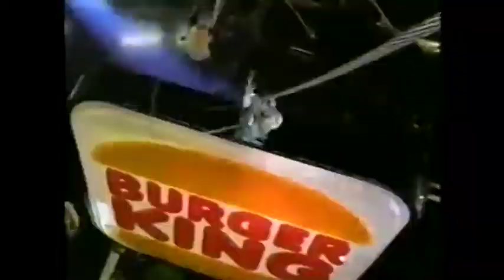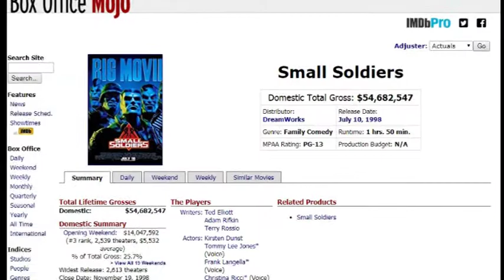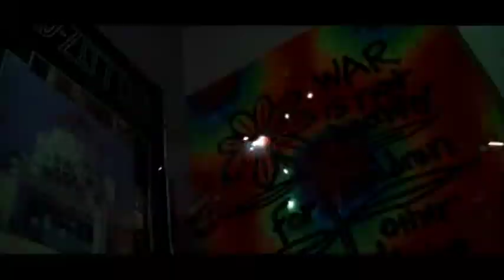In Defense of SMALL SOLDIERS (1998)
In this video, I go into detail about the important impact which Joe Dante's "Small Soldiers" (1998) had on me when I saw it in theaters as a child. I also briefly discuss how the screenplay was developed at DreamWorks, and I explain why it's a much better film than what critics such as Siskel & Ebert and the Nostalgia Critic have dismissed it as.

"Small Soldiers" (1998) is owned by DreamWorks and Universal Home Entertainment.

UPDATE (08/10/2017) Screenwriter Terry Rossio has informed me that he and Ted Elliott actually contributed the production rewrite after Adam Rifkin wrote his draft of the script.